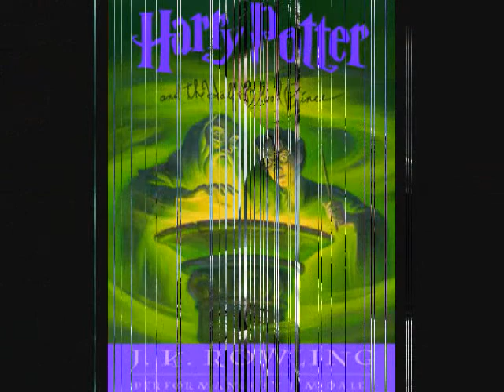Half Blood Prince Music Video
Original music by Allan Barnes and performed by Giant Steps. Production stills to help promote the
movie Harry Potter and the Half Blood Prince. Music can be downloaded at americanjazzgreats.com